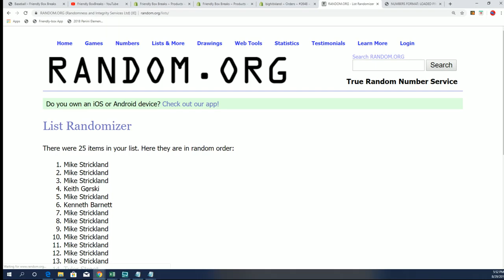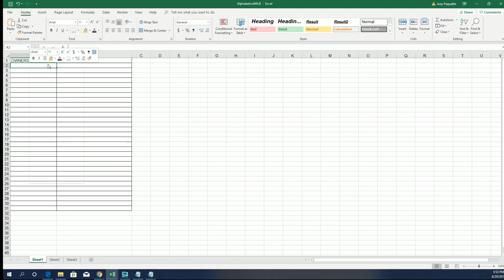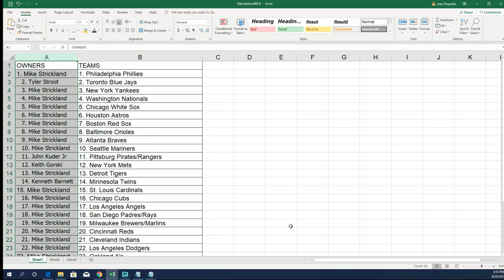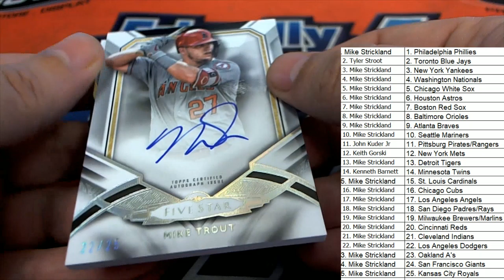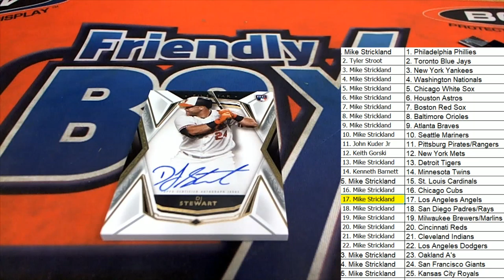2019 Topps Five Star Baseball ID 19FIVESTARBB103